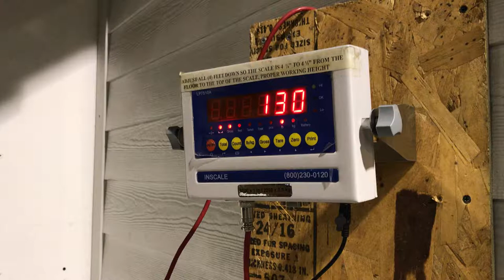weighing my RC truck-trailer-excavator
heavy equipment